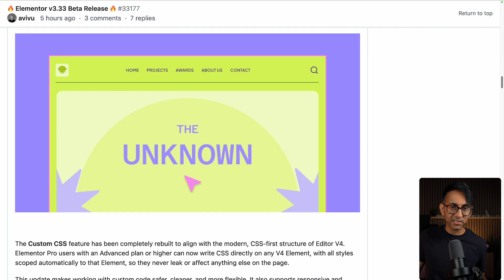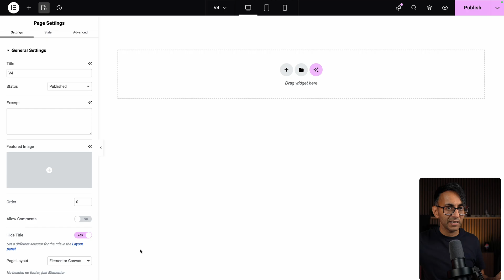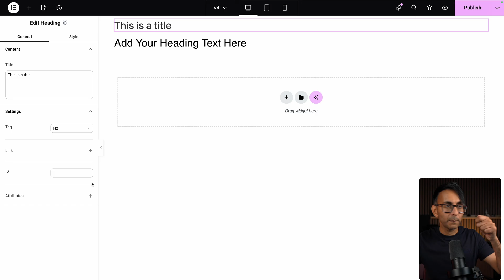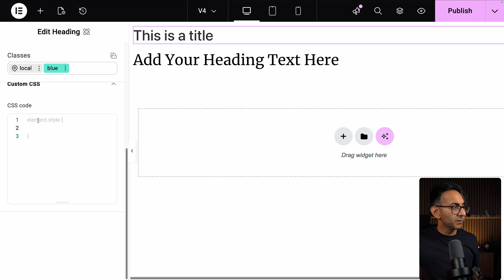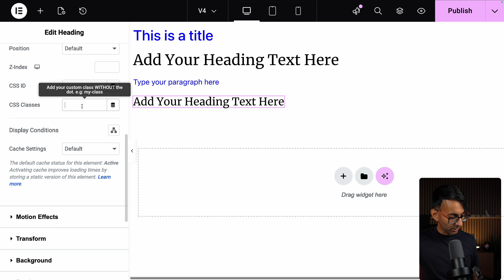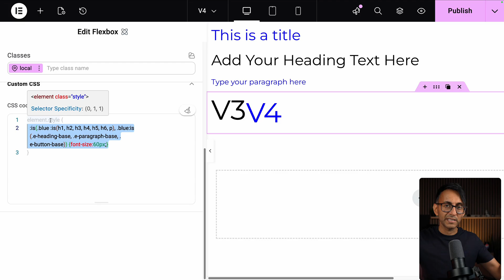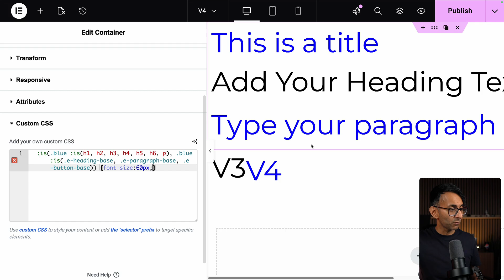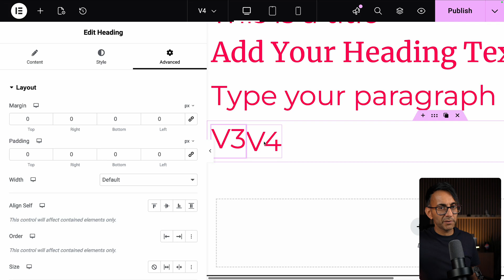FIRST LOOK V4 Custom CSS --- Elementor Beta v3.33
Been a long time coming.

Does the Custom CSS feature for V4 Elementor work?

CSS I use:
:is(.blue :is(h1, h2, h3, h4, h5, h6, p), .blue:is(.e-heading-base, .e-paragraph-base, .e-button-base)) {font-size:60px; color: ff0050}

DJI Osmo Pocket 3
Flexispot Electric Desk 200cm x 80 cm
Sony ZV-E10 Mark II
Sigma 16mm F1.4 Sony Lens
CPL Polarising Lens
Edifier Speakers
Sandisk 2TB USB4 SSD
Godox ES45 Lights
56cm Light Diffuser Panel
Smallrig clamps
ASUS ProArt Monitor 3840 x 2160
Electriq 49" Ultrawide Monitor 3840 x 1080
FiFine K688 Dynamic Microphone
FiFine Microphone Arm
Mac Mini M2 Pro
Elgato 4k Camlink
Smallrig Projector Light
LED Standing Light
LED Shelf lights
Camera Boom Arm
Remarkable Pro